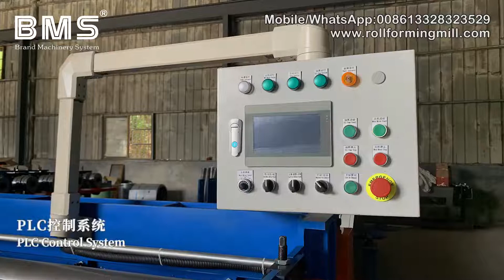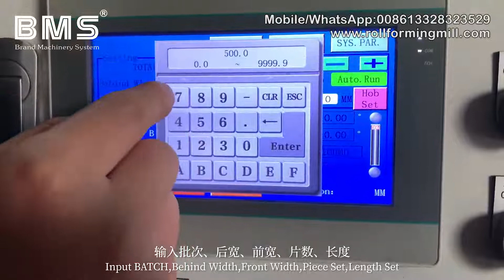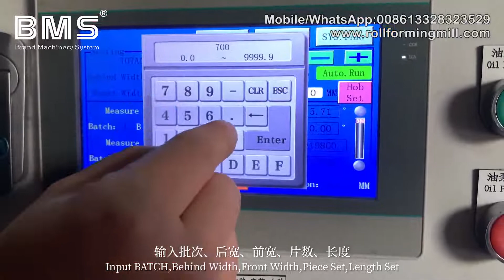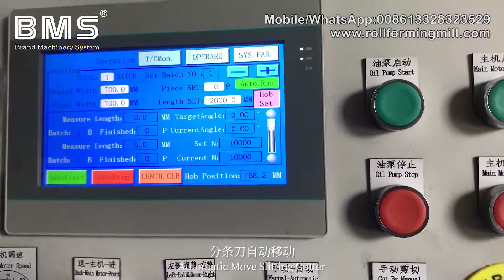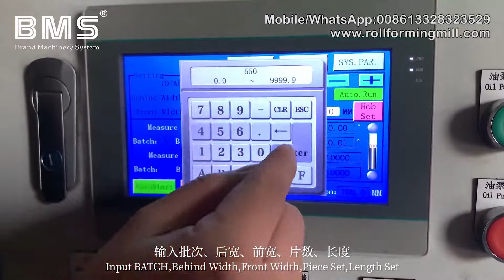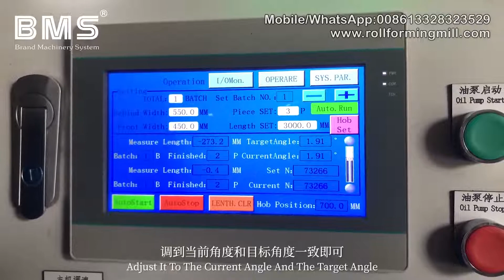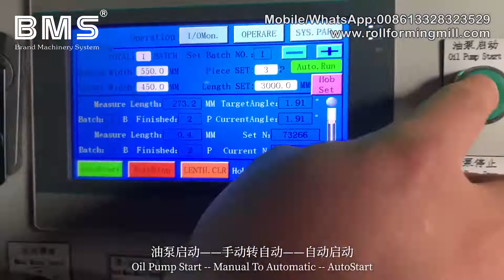Oblique Slitting Machine Ioeration Video